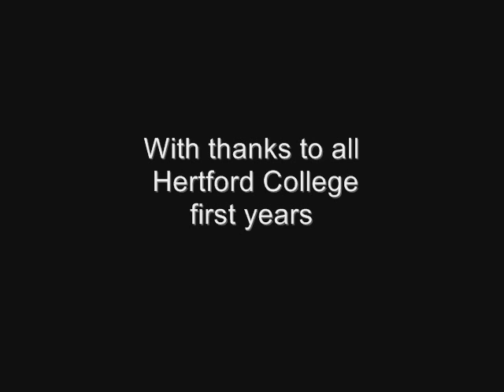Hilary Term 2005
A video made almost 2 years ago, as a tribute to the best Hilary Term ever at Oxford.